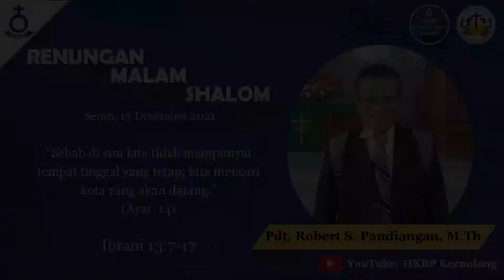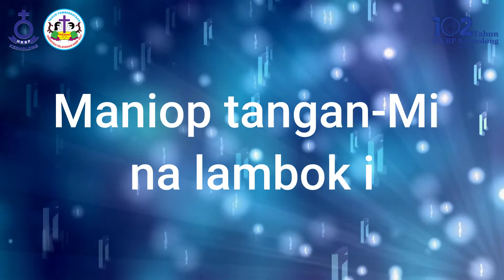Renungan Malam Shalom HKBP Kernolong Resort Jakarta | 13 Desember 2021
13 Desember  2021